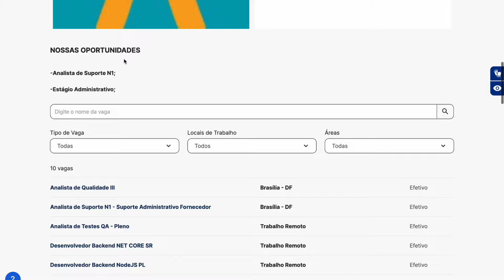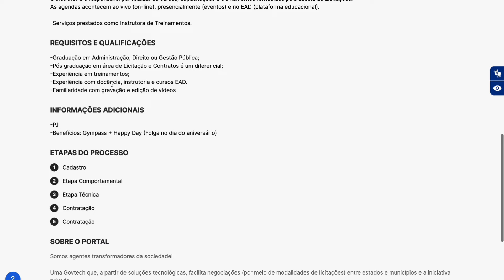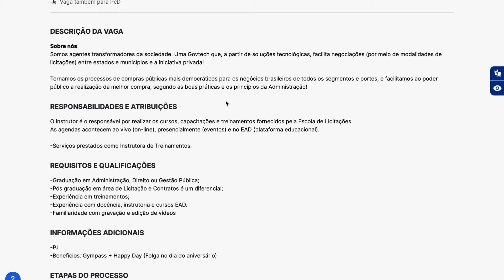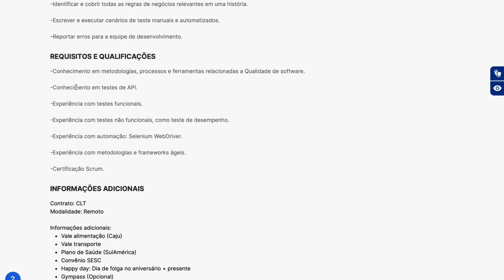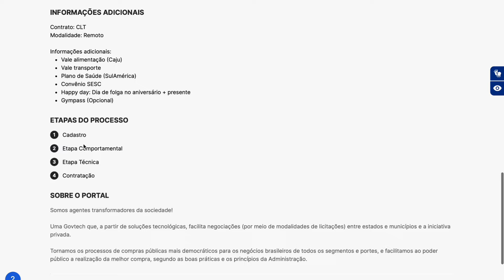PORTAL DE COMPRAS PÚBLICAS abre VAGAS HOME OFFICE para o BRASIL TODO | Mari Rel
Oportunidades de Trabalho Home Office no Portal de Compras Públicas
🏢 Sobre o Portal de Compras Públicas: O Portal de Compras Públicas é uma Govtech inovadora que transforma a sociedade através de soluções tecnológicas, facilitando negociações entre estados, municípios e a iniciativa privada por meio de licitações. O objetivo do portal é tornar os processos de compras públicas mais democráticos e eficientes, beneficiando negócios de todos os segmentos e portes, além de ajudar o poder público a realizar as melhores compras seguindo boas práticas e princípios administrativos.
🌐 Vagas Home Office:
Atualmente, estão abertas 10 vagas em diversas modalidades: home office, híbrido e presencial em Brasília. As oportunidades incluem estágios, vagas efetivas CLT e para Pessoa Jurídica (PJ).
🚀 Exemplos de Vagas Abertas:
Instrutor Home Office - Contrato PJ.
Benefícios: Gympass + Happy Day (folga no dia do aniversário).
Analista de Testes QA - Pleno (Remoto) - Contrato CLT.
Modalidade: Remoto.
Benefícios: Vale alimentação (Caju), vale transporte, plano de saúde (SulAmérica), convênio SESC, Happy Day (folga no aniversário + presente), Gympass (opcional).
Etapas do Processo: Cadastro; Etapa Comportamental; Etapa Técnica; Contratação
🌟 Por que trabalhar no Portal de Compras Públicas?
O Portal de Compras Públicas oferece um ambiente de trabalho dinâmico e inovador, com a possibilidade de crescimento profissional e diversos benefícios que promovem a qualidade de vida e bem-estar dos colaboradores. Se alguém busca uma oportunidade de trabalhar pela internet e fazer parte de uma empresa que valoriza a transformação digital e a eficiência nos processos públicos, essa é a chance de fazer parte do time do Portal de Compras Públicas!

🚀 EU PEDI DEMISSÃO DO CLT e hoje vivo exclusivamente da renda do meu Canal! Quer saber como? Desbloqueie o passo a passo do Método que mudou a minha vida AQUI ➡️